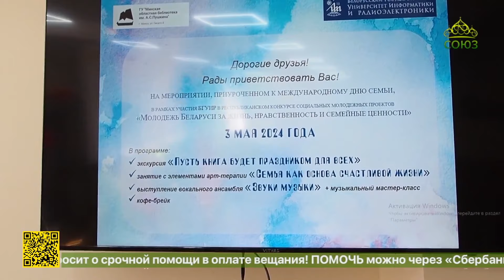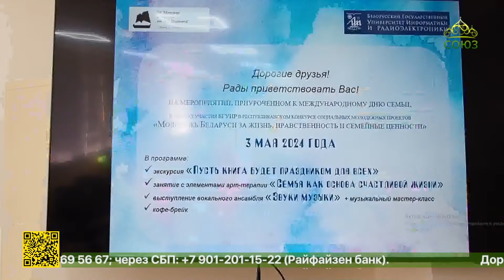«Молодежь Беларуси за жизнь, нравственность и семейные ценности»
В Беларуси проводится Республиканский конкурс социальных молодежных проектов «Молодежь Беларуси за жизнь, нравственность и семейные ценности». В нем принимает участие более 350-ти команд. Один из проектов, который представляет команда из Минска, посвящен теме взаимоотношения отцов и детей. Подробнее - в материале наших белорусских корреспондентов.